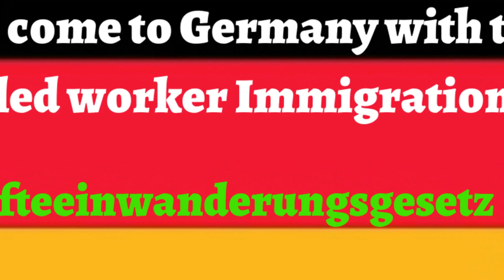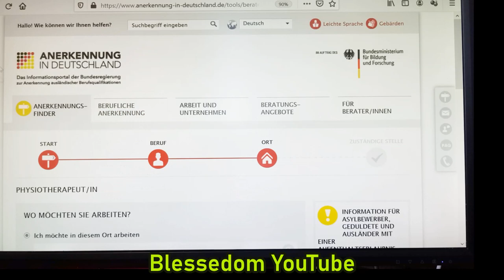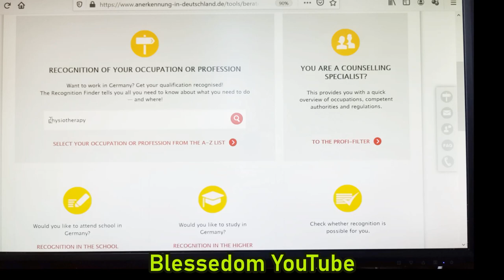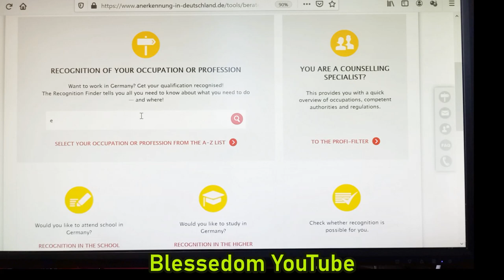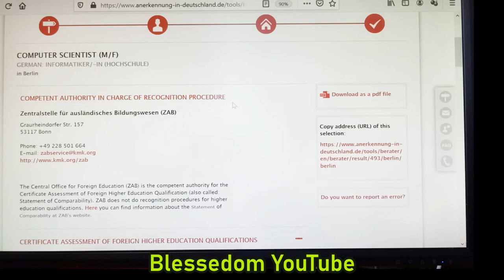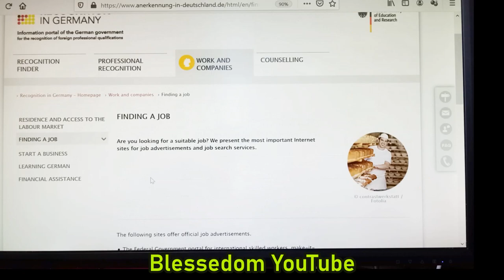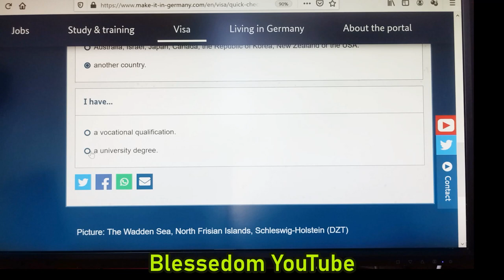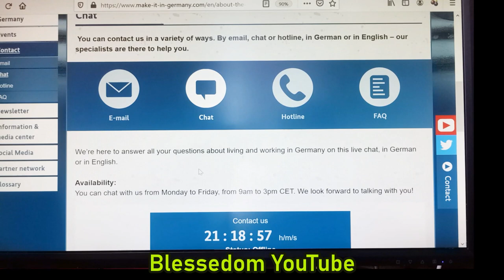How to come to Germany with the new immigration law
Hello family, this is a continuation of Germanys 2020 skilled worker immigration act. Do not hesitate to write your questions or thoughts in the comment section.

Useful Links:
1. Foreign certificate recognition and assessment portal
2. Make it in Germany web portal
3. Central Office for Foreign Education
4. Link to check if your university is a government or government recognized institution

5. EURES - The European Job Mobility Portal